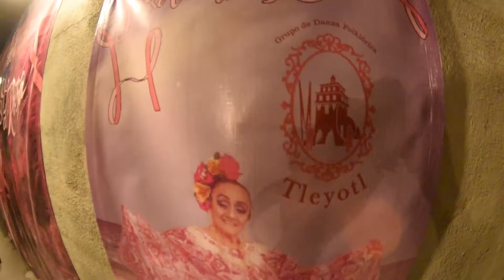México se viste de Rosa Tleyotl 2021